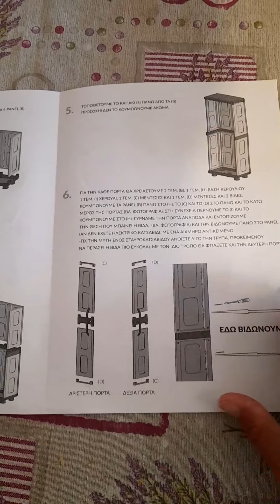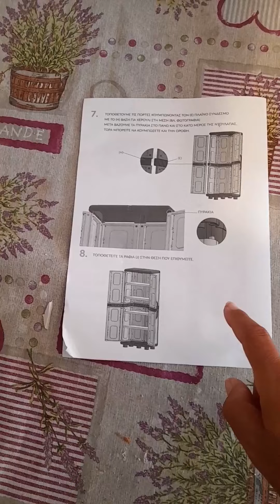Δίφυλλη Ντουλάπα Ηλέκτρα Πλαστική με 4 Ράφια